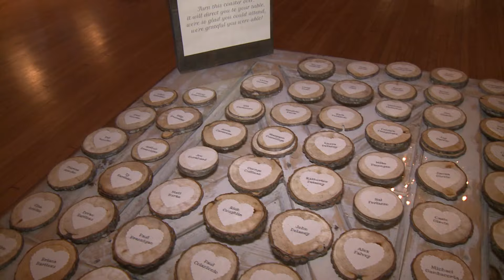Kelly & Ty Bariteau - Wedding Highlights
Highlights from the wedding of Kelly Girvin & Ty Bariteau at Siena College and The Old Daley Inn on September 19, 2015